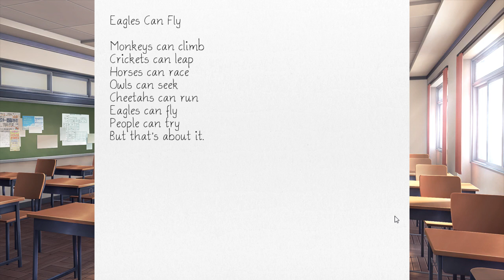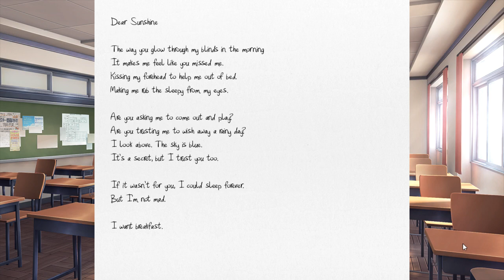Let's Play Doki Doki Literature Club [Blind] - EP 5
All I have to say is, play this game! It is FREE on steam.